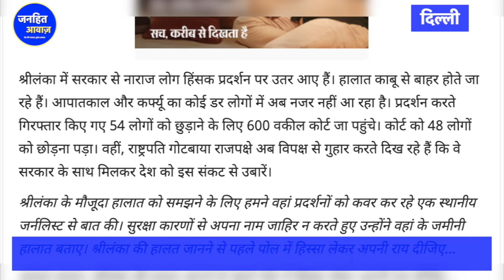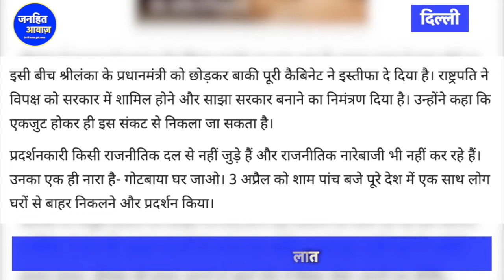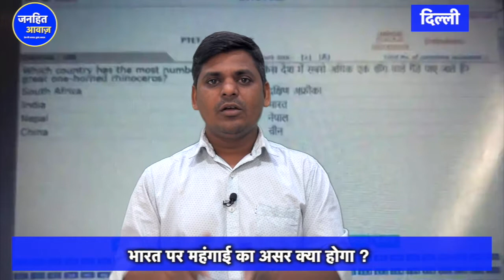पूरे दुनिया में धूम-धाम से मनाई सम्राट असोक महान जयंती | JANHIT AWAZ | BRAJMOHAN MOUURYA |BIG NEWS